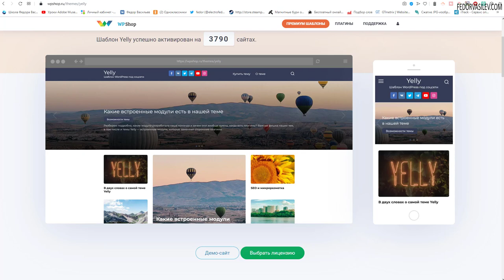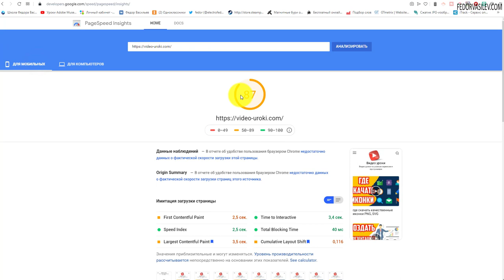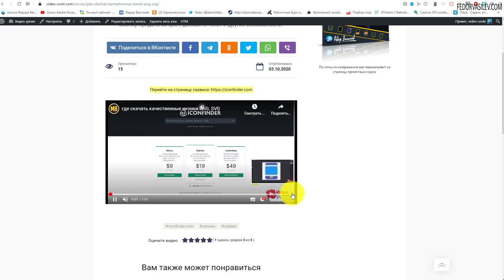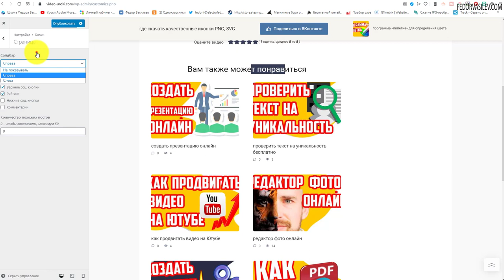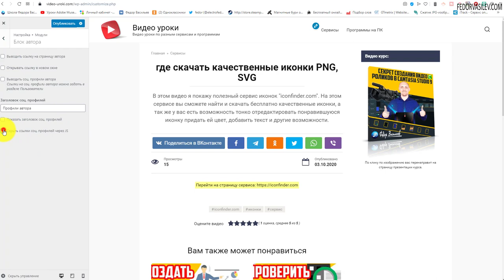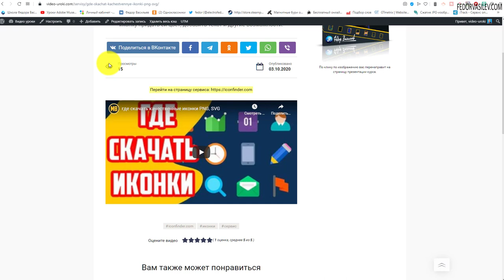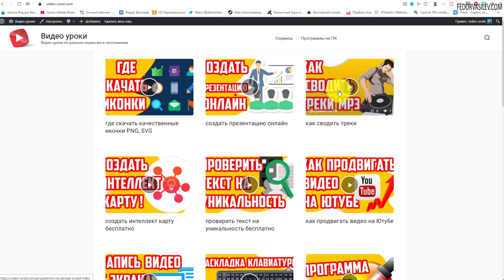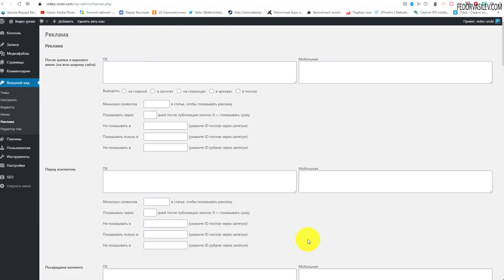Yelly — Тема на Wordpress заточенная под социальные сети | обзор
«Yelly» Тема рассчитана на вирусный контент, который легко и быстро распространяется через соц.сети, чем создает хороший поток трафика на сайт.